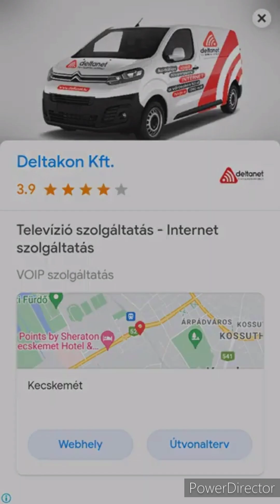Five Night's Of Impostors Legviccesebb Jelenetei